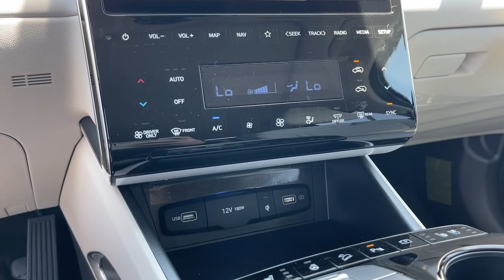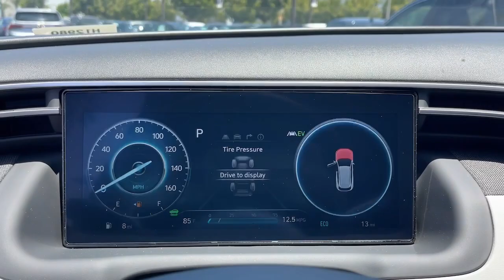2023 Hyundai Tucson Hybrid Riverside, Temecula, Loma Linda, Orange County, Corona, CA H12980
Shimmering Silver New 2023 Hyundai Tucson Hybrid Limited available in Corona, California at Cardinale Way Hyundai Corona. Servicing the Riverside, Temecula, Loma Linda, Orange County, CA area.

I4.brbrShimmering Silver 2023 Hyundai Tucson Hybrid Limited AWD 6-Speed Automatic I4brbr37/36 City/Highway MPGbrbrbrExperience the Cardinale Way difference. We develop outstanding relationships where everybody wins. All prices are plus dealer installed Protection Package for $1785.00. Proudly serving Inland Empire, Corona, Riverside, Ontario, San Bernardino, Orange County, Yorba Linda, Chino Hills 92882.